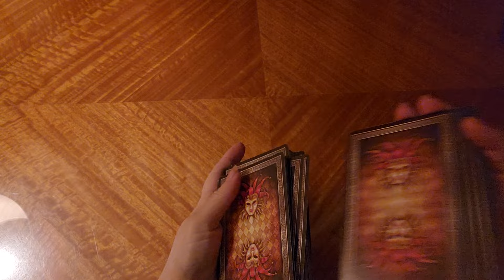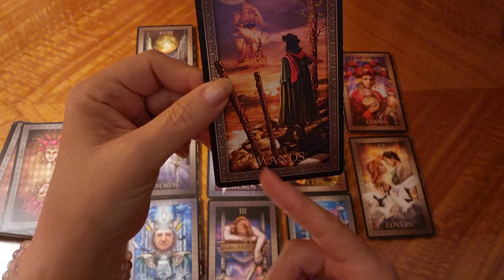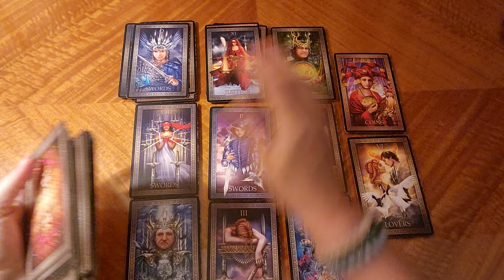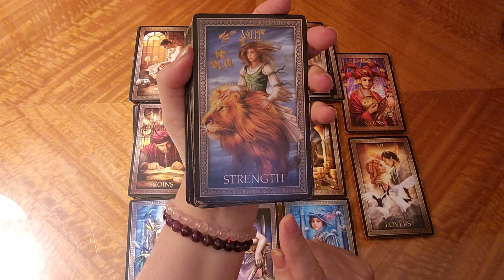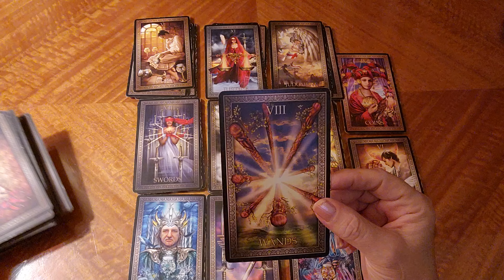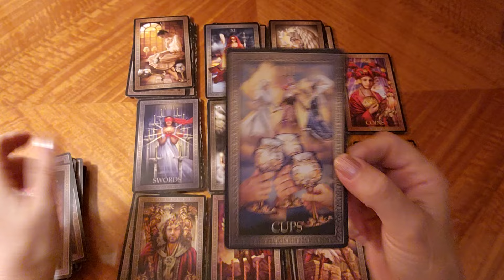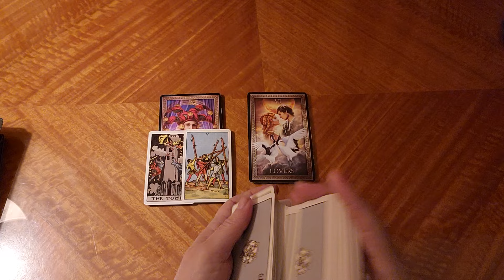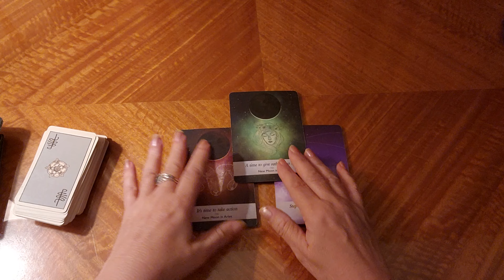Pisces 🐟 You have very strong straight forward messages this time ⏲️